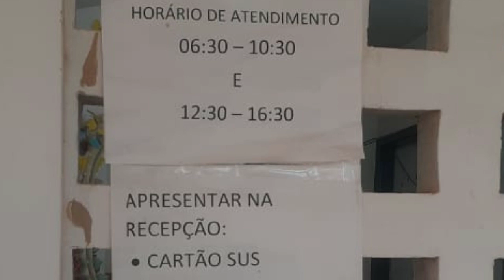Centro de atendimento ao Covid19 e pra funcionar ou só fazer de conta aqui em Mirassol D'Oeste.